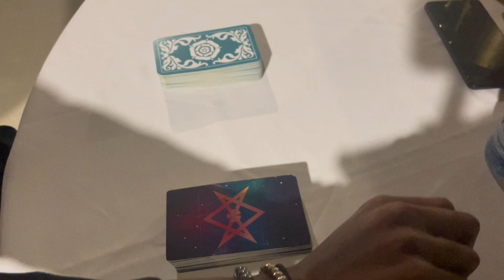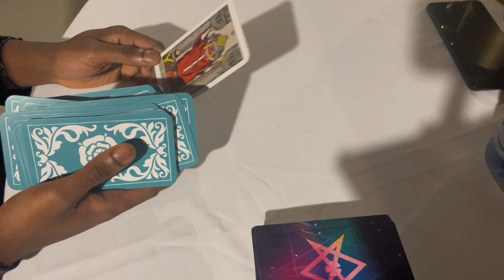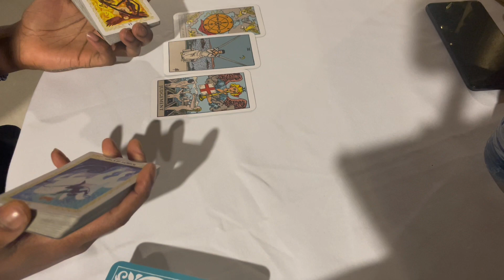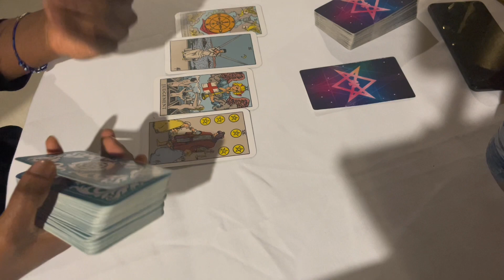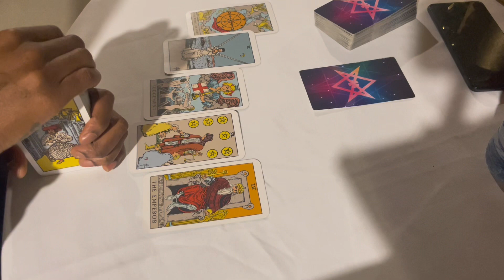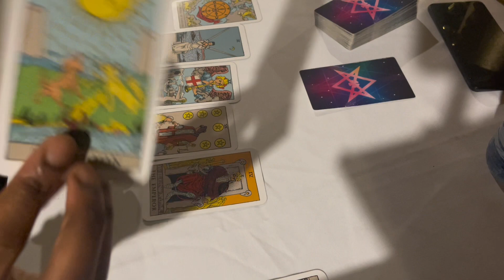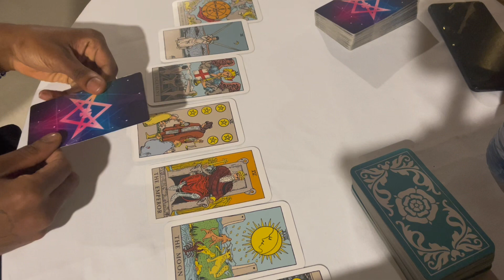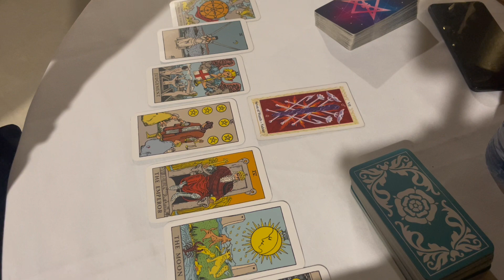CANCER - “THIS DECISION WILL EFFECT YOUR LIFE!!!” 🌗🦀JANUARY 2024 PREDICTIONS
Reminder this is a collective reading not 1:1, please take what resonates* apply to your sun moon ascendant & progressed charts.

Follow me on rumble for exclusive content!

(Beware of scammers i will never post my btc address anywhere else or reach out to you for readings, I only accept readings through my website!!!)

Welcome to the YouTube channel it’s MC 333, the messenger of the "Chosen" at StarWalker Ent. Get ready to embark on a journey of self-discovery and empowerment with this musical entrepreneur and invisible force in the naked eye.

MC 333 is not your average artist. As a practitioner of the arts, he brings a unique blend of music and spirituality that transcends boundaries and connects with the depths of the soul. Through his powerful lyrics and  performances, MC 333 aims to inspire and elevate his listeners to new heights.

But MC 333 doesn't stop there. He is also a self-development coach and intuitive psychic, using his gifts to guide others on their paths of personal growth and transformation. With his deep understanding of the human psyche, he helps individuals tap into their inner wisdom and unleash their true potential.

On this channel, you will find a wide range of content, including mind-expanding music videos, thought-provoking discussions about spirituality and personal development, and guided astro talk & collective readings to help you connect with your inner/higher self.

Join MC on this extraordinary journey of self-discovery, as he encourages you to embrace your own uniqueness and become the best version of yourself. Together, let's unleash the magic within.

Welcome to the home of MC 333 and StarWalker Entertainment. – where the chosen rise. - Welcome to trinity.

Thank you stw #333